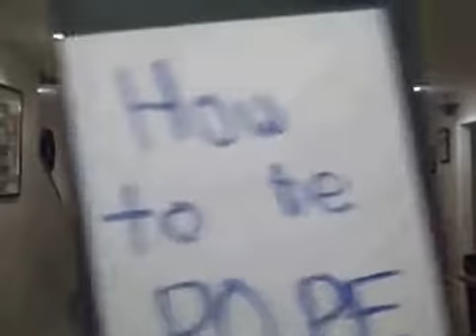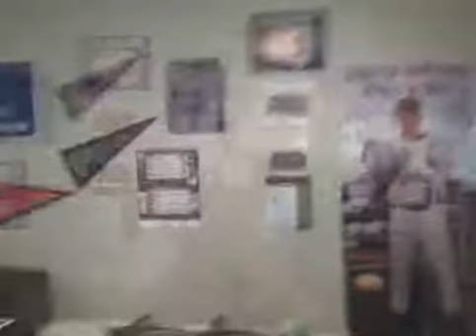How To Be Pope